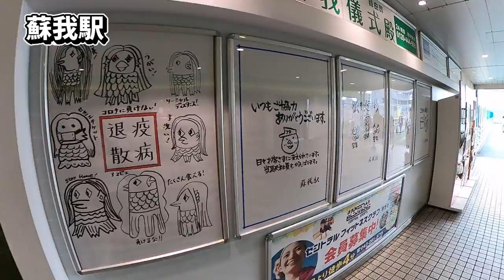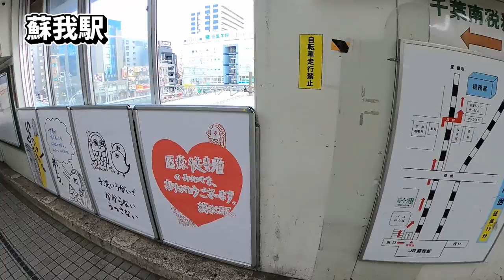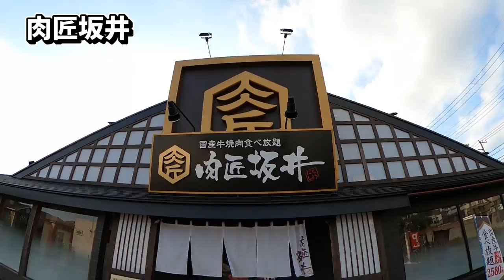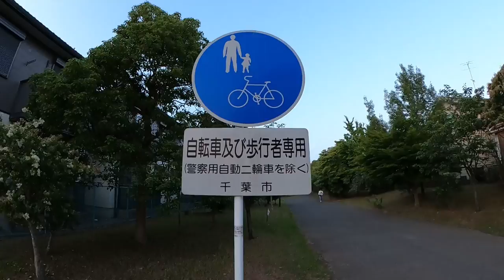おゆみ野（千葉県 千葉市 緑区 ）ウォーキング【散歩動画】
千葉県千葉市の蘇我駅からおゆみ野の焼肉屋までウォーキングしました。
おゆみ野周辺公園のような遊歩道も多く、歩きやすくていいですね。

【目次】
0:00:00 OP
0:00:02 ダイジェスト
0:00:21 蘇我駅
0:26:41 生実池
0:55:00 有吉公園
1:08:36 泉谷公園
1:38:42 肉匠坂井 おゆみ野店
1:41:51 おゆみ野あきのみち公園
2:21:14 鎌取駅

【リンク先】
肉匠坂井

おゆみ野公園・緑地・遊歩道　魅力マップ2014

【消費カロリーと距離】
距離：12.03km
消費カロリー：683kcal

【撮影機材】
カメラ：GoPro Max

自撮り棒：アクションカメラ用 2WAY 三脚自撮り棒

他の景色も楽しみたい方は、他の動画も御覧ください。